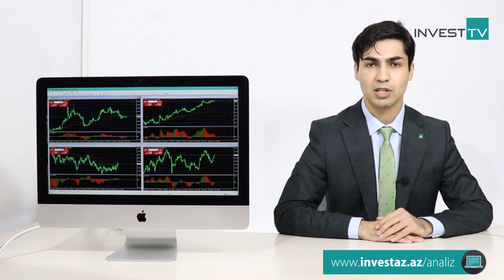Dollar və Avronun gələcək taleyi | 11.01.2019 - Günlük analiz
Dollar və Avronun gələcək taleyi
Beynəlxalq valyuta birjalarında Avropa Mərkəzi Bankının açıqlamalarından sonra EUR/USD 0.7% azalıb. Bununla yanaşı, Amerika Mərkəzi Bank sədrinin çıxışları da dolların qiymətində dalğalanmalara səbəb olmaqdadır. Təhlilllər onu göstərir ki, avronun qiyməti 1.1540$-ın üzərində möhkəmlənərsə, 1.1620$-a kimi də bahalaşa biləcəyi proqnozları aktualdır.

Qızılda bahalaşma
Əlvan metallar bazarlarında da qızılın qiymətində növbəti bahalaşma dalğası proqnozları güclü olaraq qalır. Beləliklə, qızılın bir unsiya üzrə qiyməti 1298$-ı yuxarı istiqamətdə qırarsa, 1326$-a kimi də dəyər qazana bilər.

Bu gün Bakı vaxtı ilə saat 17:30-da yayımlanacaq Amerikanın inflyasiyasına dair önəmli fundamental məlumatlar da investorların diqqət mərkəzindədir.